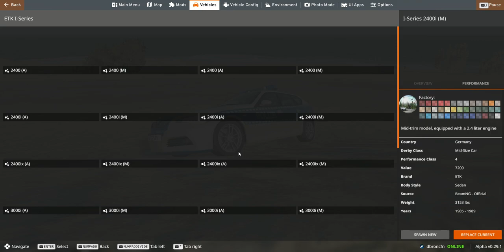Ninth video of BeamNG drive